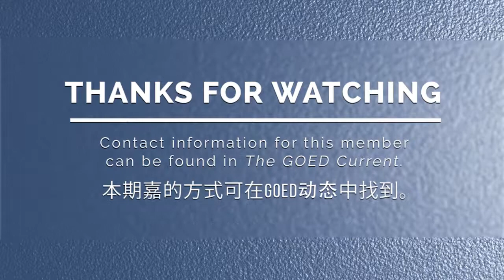Meet Herbalife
The Global Organization for EPA & DHA Omega-3s (GOED) is a proactive and accountable association of the finest manufacturers, marketers, and supporters of EPA and DHA omega-3 fatty acids, working to educate consumers and work with government groups, the healthcare community and the industry, while setting high ethical and quality standards for our business sector.

If you are interested in membership in The Global Organization for EPA+DHA Omega-3s (GOED), please and contact Mike Roberts  for more information.